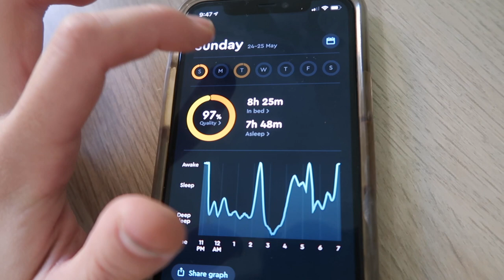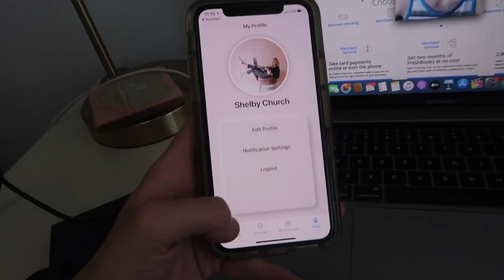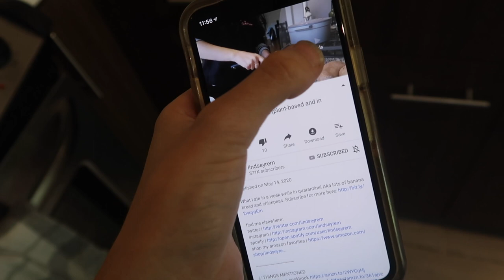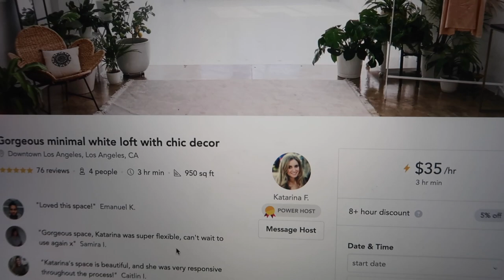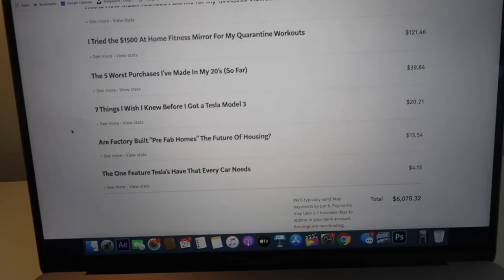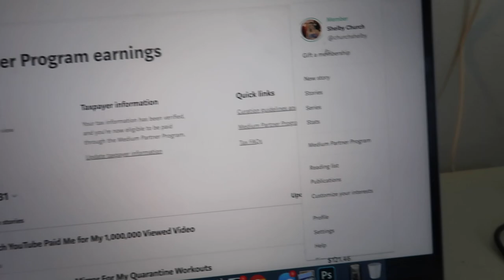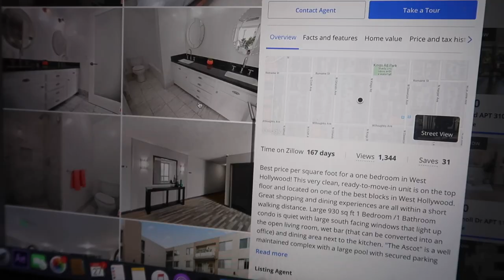medium earnings hit $11,000.... i'm shook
another quarantine vlog with a Medium update, and some behind the scenes of a video!

This is the clothing rental service i'm trying for the video!